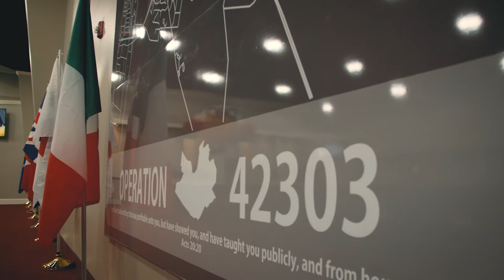Greater Vision Baptist Church 2021 Welcome Video